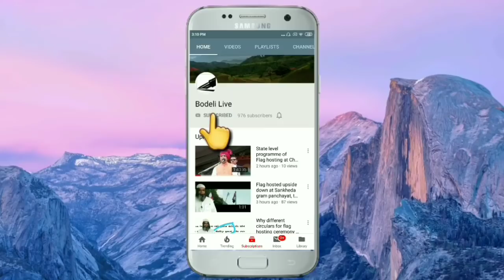54 passengers from outside were checked by health team,Check full news in detail here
છોટાઉદેપુરમાં પરપ્રાંતમાંથી આવેલ 54 યાત્રીઓના આરોગ્યનું ચેકીંગ,30 વ્યક્તિઓને હોમ કોરાંટાઈન કરાયા, બીજી શુ નવાજુની છે? જુઓ અહીં